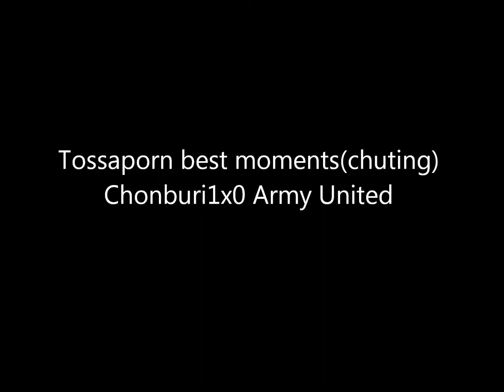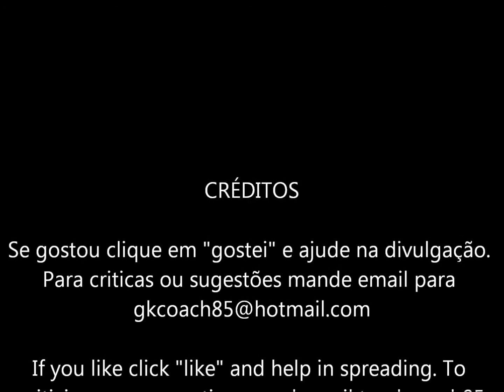Tossaporn best moments (Saves) Thai League 2013